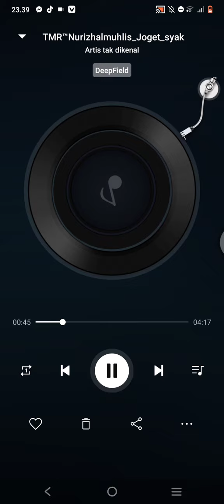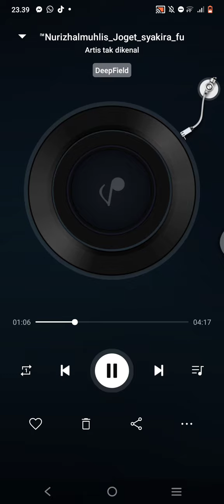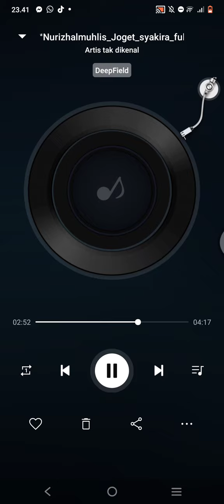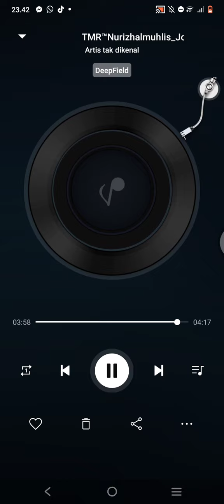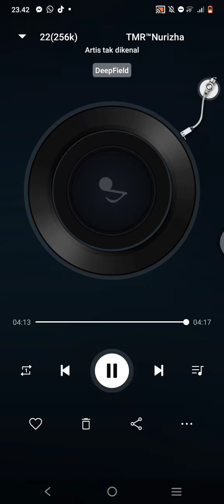T. M. R™Nurizhalmuhlis_Joget_Syakira_FullNew 2022